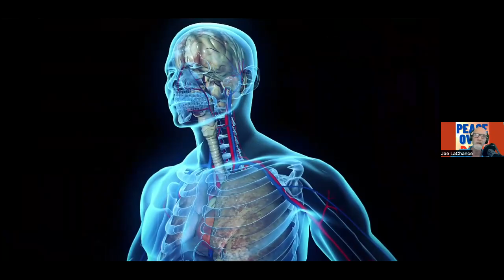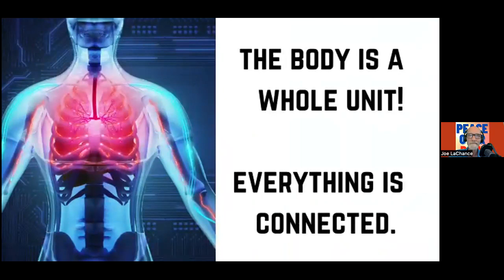Why the poor 4 foods are a slow suicide? What are they and what do they do!?